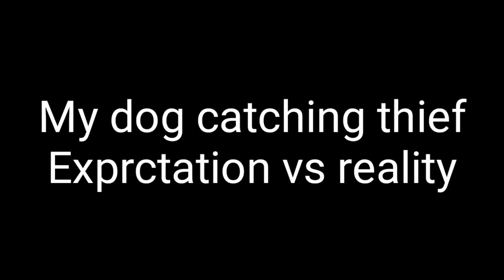My dog catching thief expectation vs reality 😂